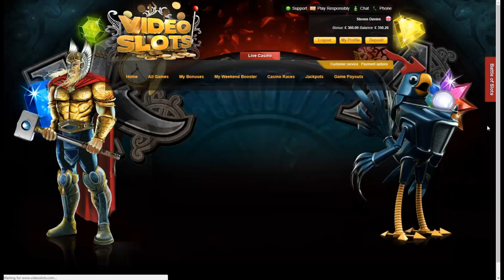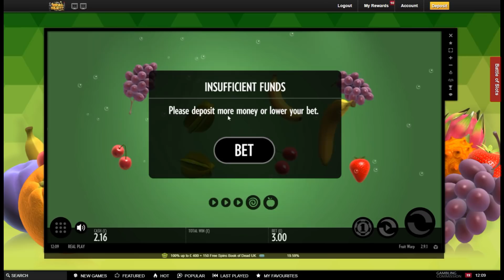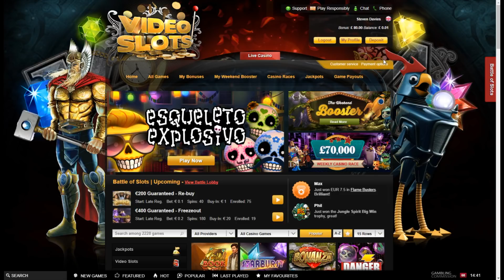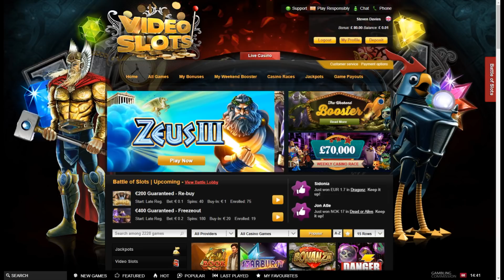Online Slot Bonus Compilation - Cazino Zeppelin, Bruce Lee and More